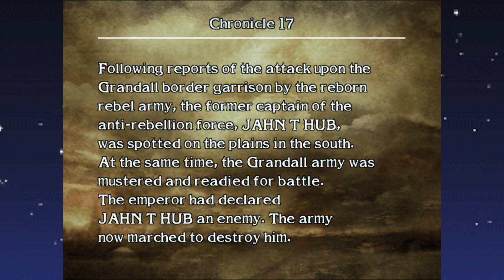Chronicles of The Sword: Chronicle 17 - Coinage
A short episode that doesn't really advance the plot much